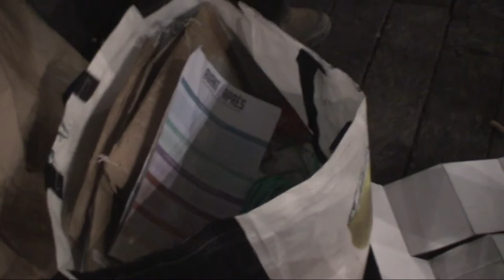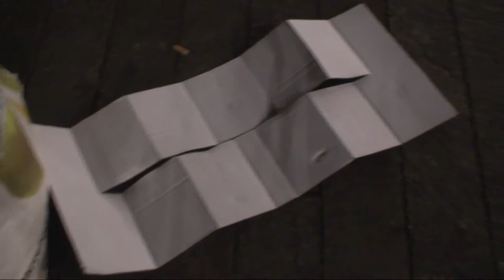C5 : C'est juste pour remettre l'espace-temps du soir pour demain !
Que le Règne Vienne :  le pouvoir est la Maffia , la pire-Hamid
Du Louvre ! l'œil du Macro en boite sauce Roth-chies:LD !
mais il ne suffit que de 2 neuf pour faire 3 six voyons !